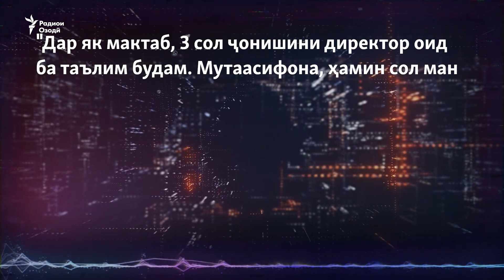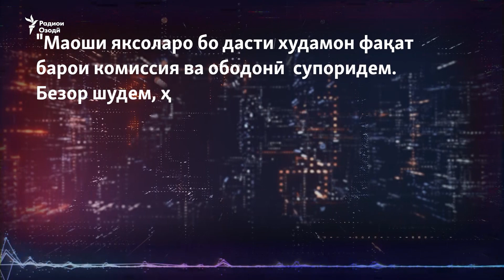"Бо 1300 сомонӣ зиндагиро пеш бурдан мумкин аст?"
Дар барномаи имрӯз доир ба он суҳбат мекунем, ки рафтани муаллимони тоҷик ба муҳоҷирати корӣ ва бе муаллим мондани бачаҳо дар мактаб барои ояндаи Тоҷикистон чӣ оқибат дорад.